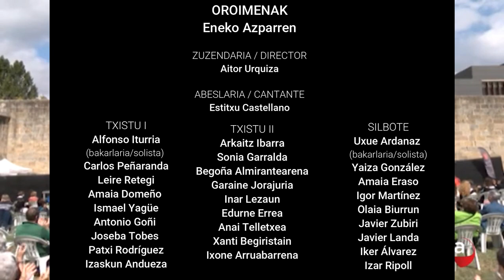OROIMENAK (2020) - Eneko Azparren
🎵 2020-ko San Ferminetan bizi ezin izan genituen oroimenetaz hitz egiten duen abestia.
🎵 Canción que habla sobre los recuerdos que no pudimos vivir en San Fermín 2020.
🎵 Song that talks about the memories that we couldn't live in San Fermín 2020.

OROIMENAK (Bizi ez ditugun San Ferminak)
✏️🎵 Words and music: Eneko Azparren

Conductor: Aitor Urquiza

Voice: Estitxu Castellano

Txistu I: Alfonso Iturria (soloist), Carlos Peñaranda, Leire Retegi, Amaia Domeño, Ismael Yagüe, Antonio Goñi, Joseba Tobes, Patxi Rodríguez, Izaskun Andueza

Txistu II: Arkaitz Ibarra, Sonia Garralda, Begoña Almirantearena, Garaine Jorajuria, Inar Lezaun, Edurne Errea, Anai Telletxea, Xanti Begiristain, Ixone Arruabarrena

Silbote: Uxue Ardanaz (soloist), Yaiza González, Amaia Eraso, Igor Martínez, Olaia Biurrun, Javier Zubiri, Javier Landa, Iker Álvarez, Izar Ripoll

Trumpets: Beatriz Díaz, Ibai Izquierdo

Horn: Patxi Tardío

Bass trombone: Eneko Azparren

Tuba: Jasús Soria

Accordion: Xabier Olazabal

Piano: Itziar Pérez de Ziriza

Bass: Jokin Zabalza

Drums: Juanma Urriza

Imágenes / Irudiak / Images: Navarra Televisión

✏️ Hitzak / Letra / Words:

Hustu gabeko botilak
suziriaren isiltasuna
Eskaileraz eskailera
urtebete irrikitan
Riau-riau amaigabe bat bezala
Estafetako erlojuak
zero adierazten du jada

Zapi gorri, berde eta urdinak
peñen pankartetan
Txistu, gaita, txaranga doinuak
Pamplonesaren goizeko diana

Koroak, ezpatak, lumak
Maiestateen jantzi ederrak
Dantzari erraldoiak
txikien irribarreak
sortzearen errudunak
Buruhandien makilak
Kilikien maskuriak

peñen pankartetan
Pamplonesaren goizeko diana

Txano barregarri hura
Betaurreko koloretsuekin
“Maite zaitut” esan nizun
tabernako mahai gainean
ahaztutako edalontzia
Gaueko argitasuna
goizean itzaliko da

peñen pankartetan
Bizi ez ditugun
San Ferminetako oroimenak

Oroimenak